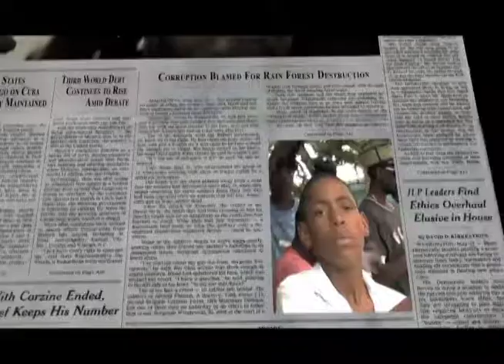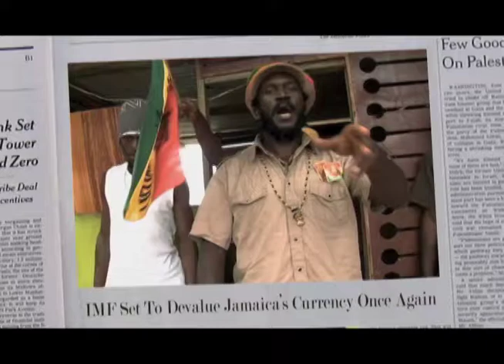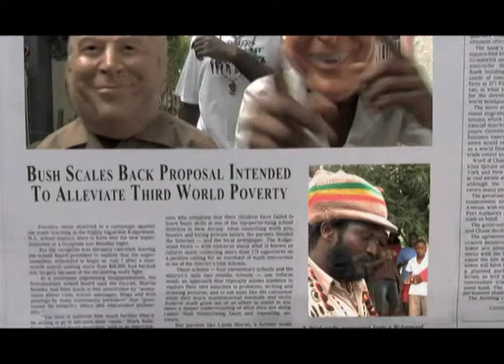Chezideck. Call Pon Dem.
Rasta artist Chezidek. Filmed in Kingston, JA.
Directed by Dan Bruun